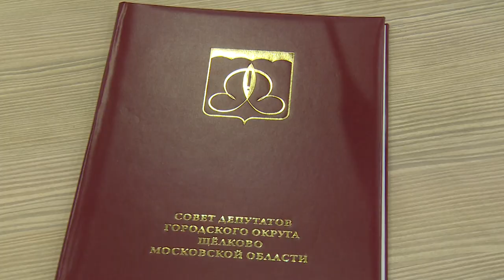Щёлковские депутаты провели 52-е заседание Совета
Щёлковские депутаты провели 52-е заседание Совета. На нем были рассмотрены вопросы, связанные с внесением изменений в документы, регламентирующие деятельность исполнительного органа муниципалитета.